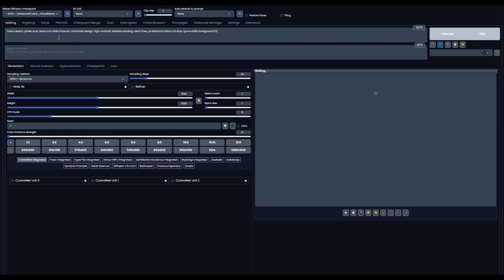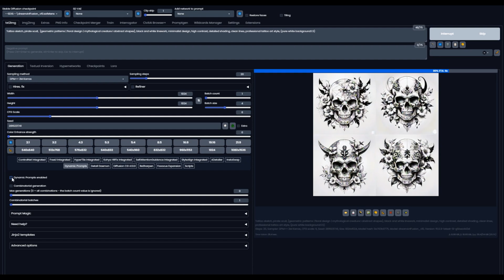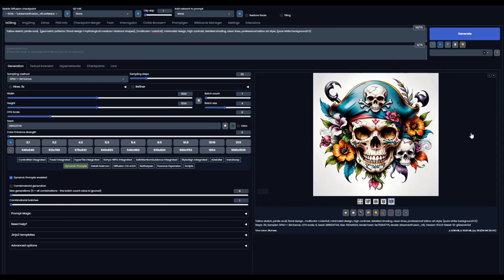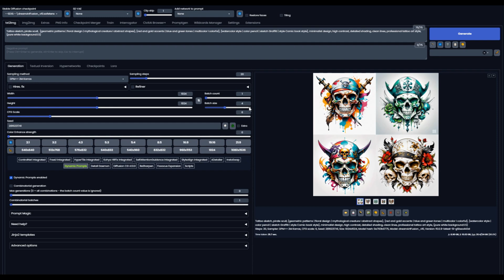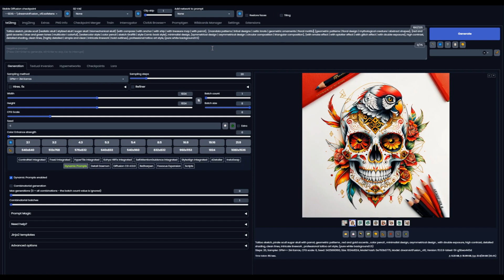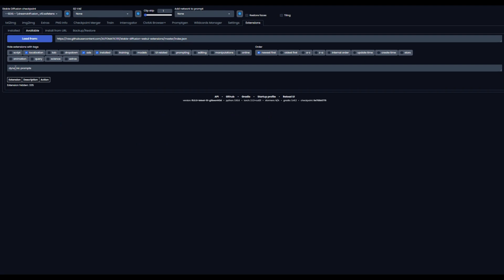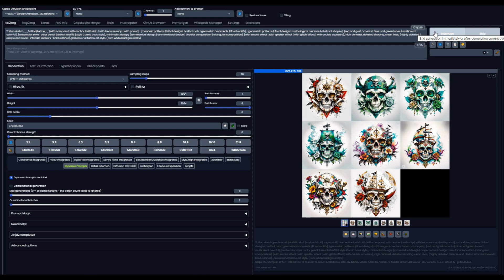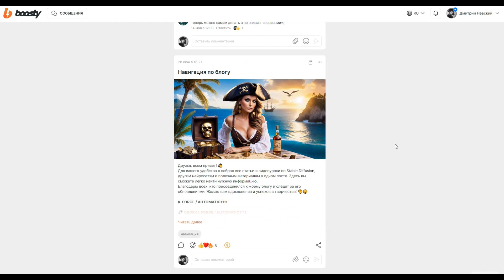Stable Diffusion: Как сделать эскизы для татуировок в Automatic1111 / Forge Web Ui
Сегодня мы погрузимся в тему создания эскизов для тату в Stable Diffusion, и я пока жу вам на примерах как это сделать.

Научитесь создавать эскизы тату без навыков рисования с помощью Automatic1111 / Forge Web Ui. В этом подробном руководстве вы узнаете:

✅ Как использовать Automatic1111 или Forge для генерации эскизов тату
✅ Техники улучшения результатов с помощью токенов
✅ Применение Wildcards для разнообразия дизайнов
✅ Советы по адаптации генераций под стили тату
✅ Пошаговый процесс от идеи до готового эскиза

🔗 Все ссылки в закрепленном комментарии.

Желаю всем хорошего просмотра и успехов в творчестве))